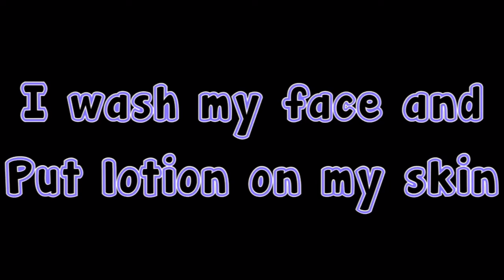How Marley Gets Ready!